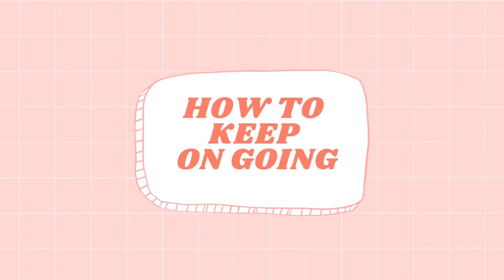Vegetarian @ 18 (5 years and counting) + how to eat healthier + how to keep going | MARY UY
Aloha everyone, its Mary! :)

I started my vegetarian journey in 2015, and this month I am celebrating my fifth year on this journey! 💚 So, as a way of celebrating this special event in my life, I made this video to also inspire others to eat healthier gradually! I hope you enjoy this one! :)

Musician: Jef

✨Verse of the Day:
Romans 5:6 You are loved more than you will ever know by someone who died to know you